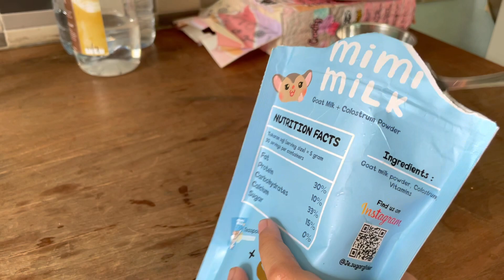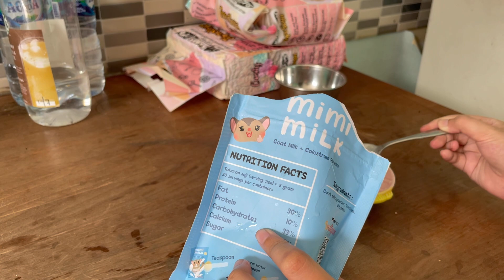SUGAR GLIDER MAKAN BAKSO BOHUAT?!!! Suka ga ya?.....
Buat kalian yang mau nanya nanya lebih tentang binatang langsung aja dm ig aku🙏